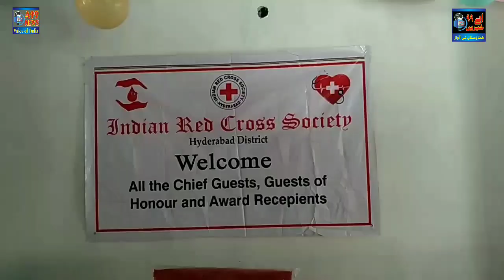MasabTank Par Waqe Red Cross Girls Primary Aur Higher Class Ke Taleba Elim O Mein Enaam O Ki Taqsim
Chairman Indian Red Cross Society Sri M Bheem Reddy Ke Haato Amal Mein Laya Gaya